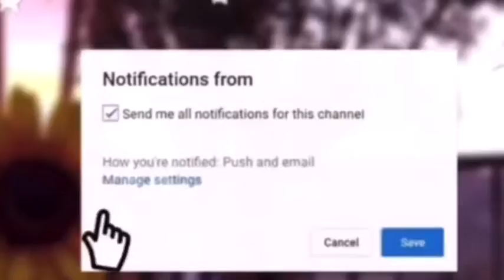*NEW*Announcing The Winner of the giveaway!!(Also saying why l renamed my channel)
Credits to aurelle for the intro template!!🌺